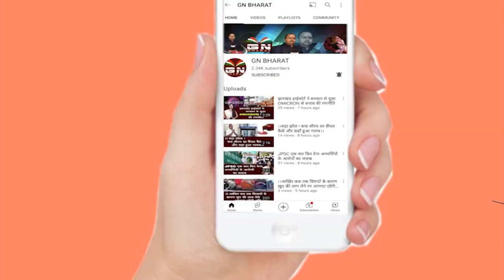IAS मैडम से जब डॉक्टर ने कहा - आनंद में रहिए, क्या डॉक्टर पर भी भड़की पूजा सिंघल ?